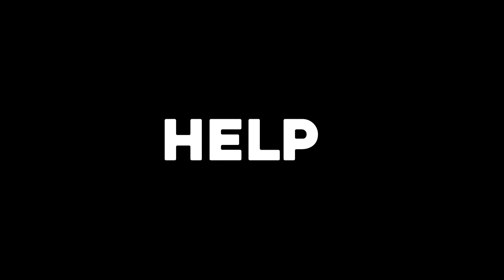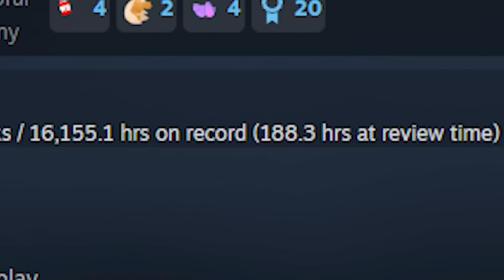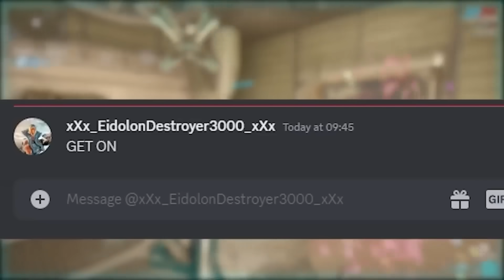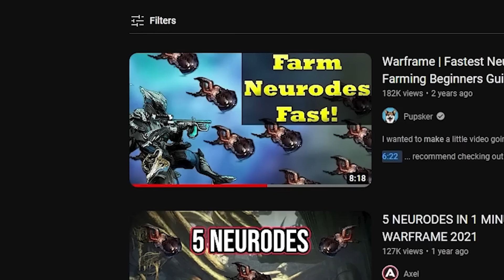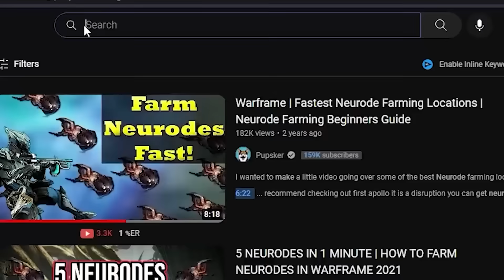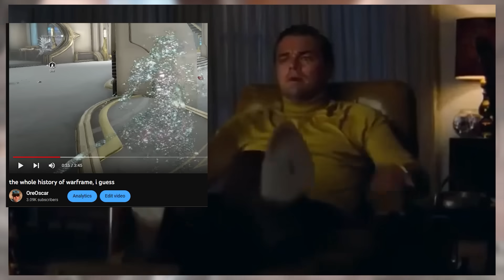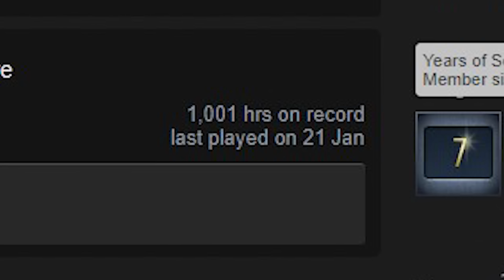The 34 Different Warframe Players (MEGA MIX)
𝐀𝐍𝐓𝐈𝐌𝐀𝐓𝐑𝐈𝐗 (community server + learn how to make money online and start your own channel now)

☟ 𝗖𝗿𝘆𝗽𝘁𝗼 𝗦𝘂𝗽𝗽𝗼𝗿𝘁 𝗔𝗱𝗱𝗿𝗲𝘀𝘀𝗲𝘀 (If you on that type beat) ☟

BTC: bc1q6ajwkys0fkgvkgq333efh2hqevrtj298s7m4z4
ETH: 0x4777935eA407BDB6C06D2419846Dc5b2a4511fA2
XMR: 47PPbyCBzHnRYfRBPq2tnJGxHtdfcjcAjQ8jHL7B9HACTzMJdhKvSmZXrMZVNcbpw1Ucf5FFG8eUHZqwWaGx37fcHEppUW3

If you want to support me through steam the official link is here:

Time Codes:

0:00 - Intro
0:10 - First 8
3:37 - Second 8
6:57 - Third 8
10:42 - New Content - Last 10

Warframe is an amazing video game from the creators of unreal tournament 2003, digital extremes.

Warframe is an MMO RPG, but it's more than that, it's a video that contains every single game I've ever played, GTA V, Call Of Duty, and so much more.

Some notable creators that have played Warframe are @CouRageJD, @Pupsker, and @penguinz0, the most notable of which is obviously @penguinz0.

--- THE GPT TALK ---

Warframe is a free-to-play online action game developed and published by Digital Extremes. It is set in a science fiction universe where players control the titular Warframes - powerful and agile bio-mechanical suits that grant a variety of abilities and weapons. The game features both cooperative and competitive gameplay, allowing players to team up with friends or engage in PvP battles.

One of the key features of Warframe is its deep customization system, which allows players to tailor their Warframes, weapons, and companions to their playstyle. With hundreds of different mods, abilities, and weapons to choose from, players can create truly unique loadouts that suit their preferences.

The game also boasts a vast open world, with a variety of environments to explore and missions to complete. Whether players prefer stealthy infiltration or all-out combat, there is something for everyone in Warframe.

--- Yes that was all written by chatgpt ---

Real Talk:

I don't do this for money, I do this purely because I love seeing the reactions I get from my viewers when I release a good video, and I'm happy that I've made some of you laugh, and more importantly, I'm happy that some of you have joined me on this journey.

I still get comments like "How do you only have x subs?" and honestly man I have no idea, but if you really went the whole way down, this deep into the comments to read this, then all I can say is, my goal isn't to get millions of subs and be on top of YouTube, it's simply to make the content I enjoy, and maybe make some people laugh as well.